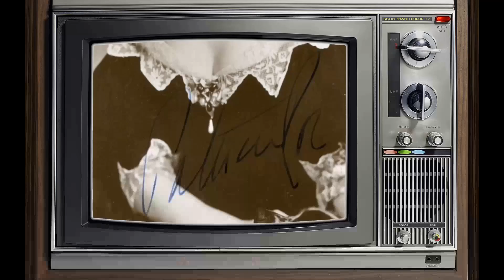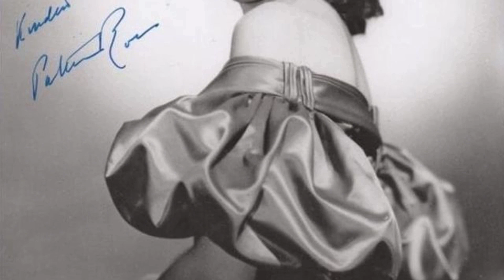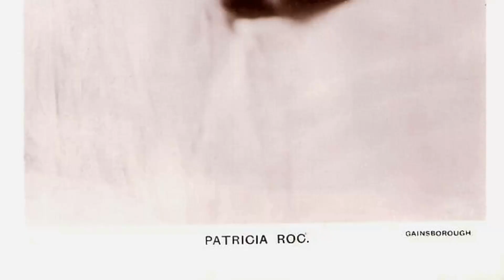Patricia Roc: Fans still amazed by these shocking facts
Step back in time with me as we pay tribute to one of Classic Hollywood's brightest stars - Patricia Roc. 🌟 From captivating performances to timeless elegance, Patricia Roc's influence on the silver screen remains unrivaled.

🎥 Join me as we uncover the stories behind Patricia Roc's most iconic roles and the moments that shaped their legendary journey. 🌠

🎬 Lights, camera, and let's immerse ourselves in the magic of Classic Hollywood with Patricia Roc leading the way. ✨🎭
Filmography:
The Saint
Dixon of Dock Green
Skyport
Bluebeard's Ten Honeymoons
No Hiding Place
White Hunter
The House in the Woods
Scotland Yard Dragnet
The Errol Flynn Theatre
La mia vita è tua
La vedova X
Cartouche
Orient Express
Something Money Can't Buy
Torticola contre Frankensberg
Circle of Danger
Captain Blackjack
Fugitive from Montreal
The Man on the Eiffel Tower
Retour à la vie
The Perfect Woman
One Night with You
When the Bough Breaks
Jassy
So Well Remembered
The Brothers
Canyon Passage
The Wicked Lady
Johnny Frenchman
Madonna of the Seven Moons
Two Thousand Women
A Lady Surrenders
Millions Like Us
We'll Meet Again
Let the People Sing
Suspected Person
My Wife's Family
The Farmer's Wife
Bits of Our Aircraft Are Missing
It Happened to One Man
Three Silent Men
Dr. O'Dowd
Lady in Distress
Pack Up Your Troubles
The Missing People
The Mysterious Mr. Reeder
The Rebel Son
The Phantom Strikes
The Divorce of Lady X